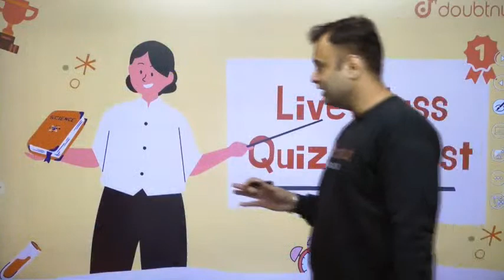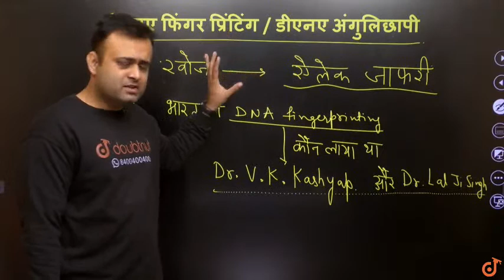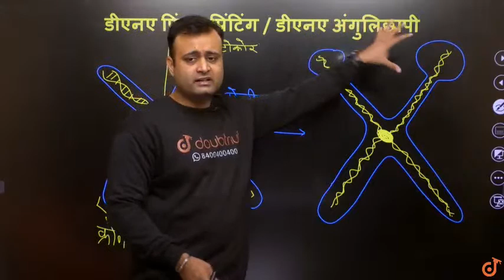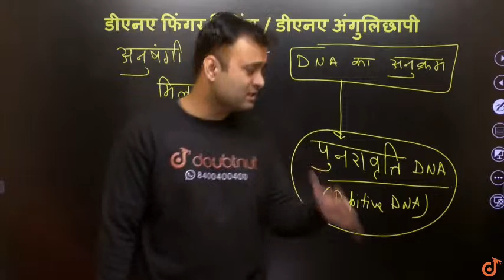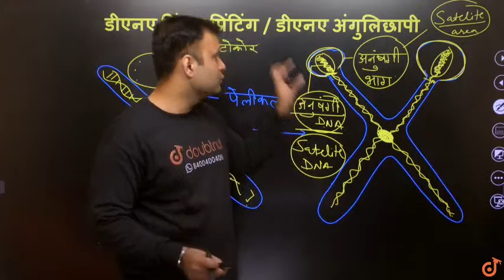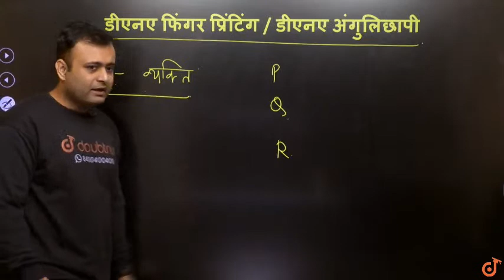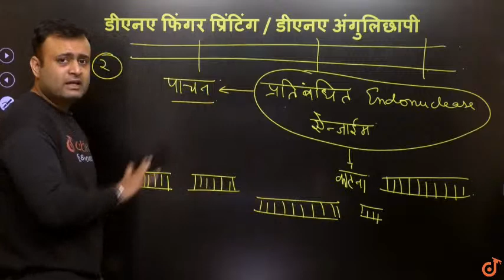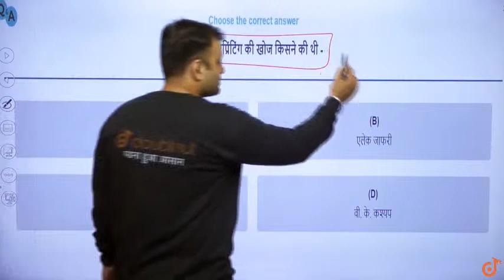वंशागति का आणविक आधार | Class12 NCERT जीव विज्ञान | 11 AM Class By Parth Sir | L21 | Hindi Medium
डीएनए फिंगर प्रिंटिंग